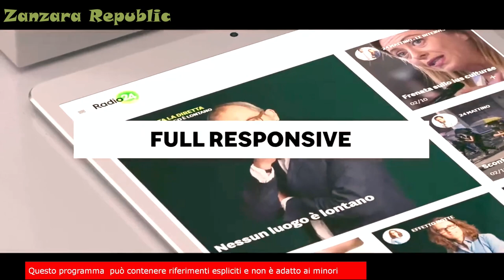Tony da Milano e la felpa della gloriosa Ddr - La Zanzara 20.4.2022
Tony da Milano del Comitato Anarco-Stalinista, trovandosi a Bruxelles per l'Erasmus ha pensato bene di presentarsi nella sede parlamento europeo con la felpa della gloriosa Ddr ed è stato cacciato.

Dalla diretta video de LaZanzara (Radio 24) del 20 aprile 2022